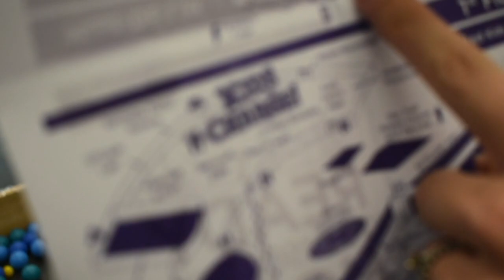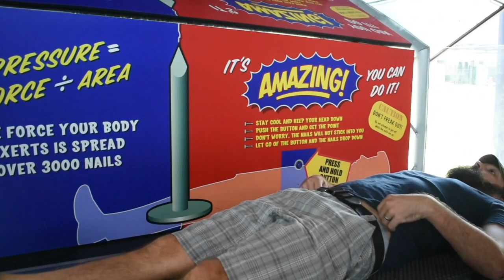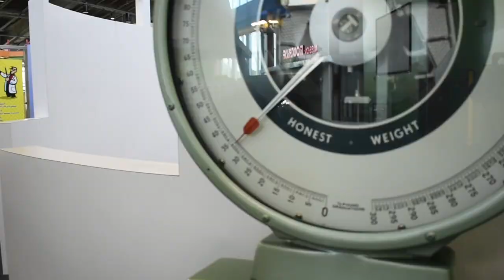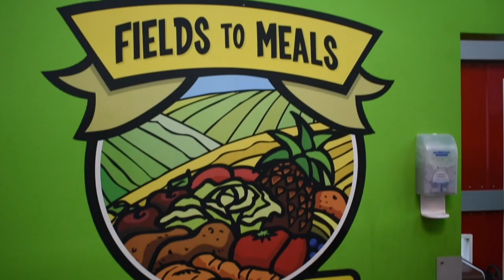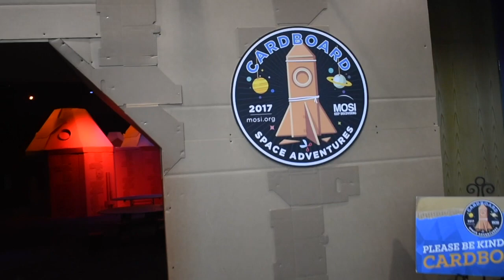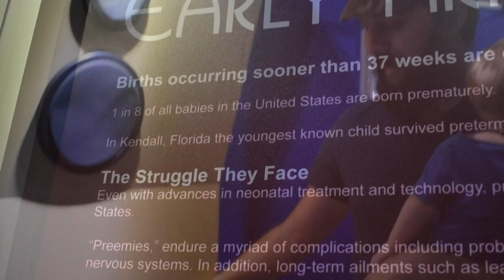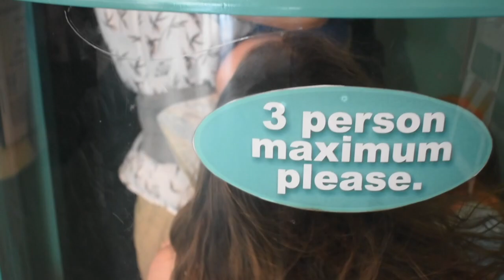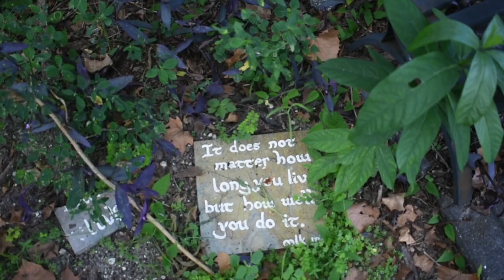Trip to MOSI! Baby Says First Word!! + Bed Of Nails = Weekend Vlog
Hey people!  During our last hurrah for summer vacation we went to MOSI the museum of science and industry!  I haven't been to this kids museum in forever, I almost forgot all of the awesome stuff they have there for kids to explore!  I hope you enjoyed exploring with us!  The very first thing we saw when we walked into the museum was someone making homemade slime!! WHAT?!  So crazy, Eleanors favorite thing on planet earth! haha We also saw a lot of exibits, including the bed of nails, and visiting the moon, crawlers club, publix, deli, Alex even rode a bicycle on the tight rope!! so crazy!

Best,
Kim!!